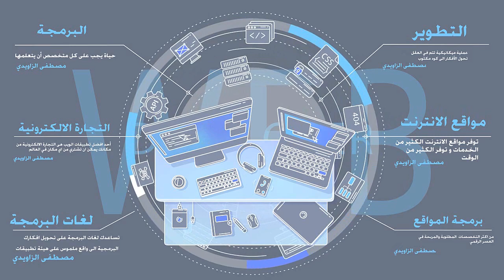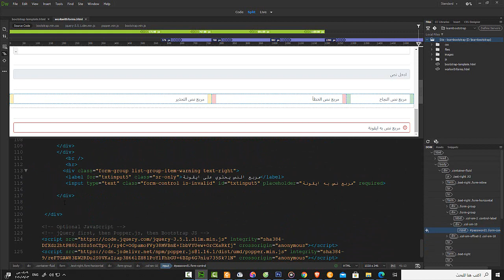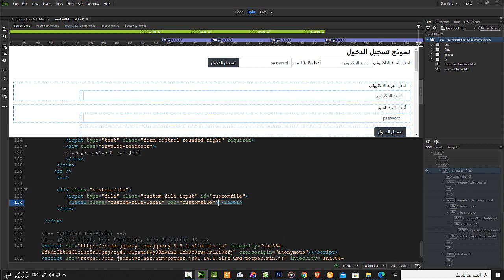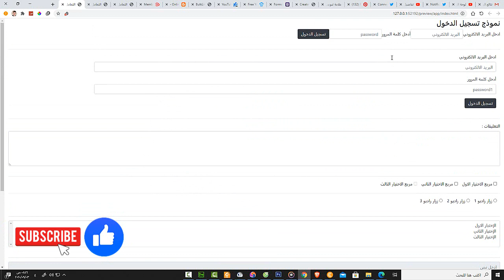bootstrap المحاضرة 13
في هذا الدرس سوف نكمل مع النماذج وكيفية عمل مربع نص مع سبان
- ومربع نص مع زرار مثل مربع مربع نص رفع الملفات